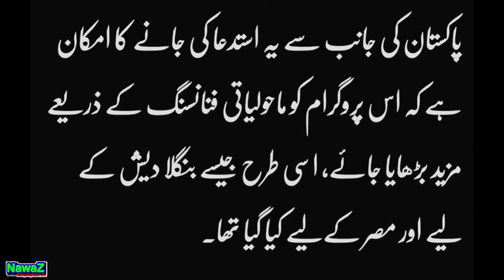Tax on Pensioners? Rate of Tax ?